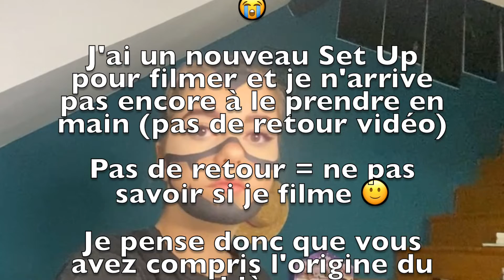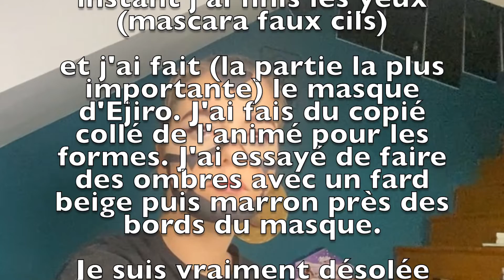KIRISHIMA EJIRO Make Up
Maquillage de Kirishima dans
(ceci est la reproduction du personnage à ma façon) 😉

Vous avez -10% sur tout le site avec " zooe13 "

 🤜🏼produits utilisés🤛🏼

Font de teint: Can't Stop Wont Stop (teinte light) NYX
Poudre: Can't stop Wont Stop (teinte light) NYX
Contouring: Contour  Spectrum ZOEVA
Anti-cernes: Infaillible L'OREAL (teinte chamois)
Blush: Glow Touch P2 (teinte 15 hibiscus)
Highlighter: Elizabeth MARTINECOSMETICS
Sourcil: Brow Fixer BEAUTY BAY

Palettes yeux:
- Précieuse Tchoin MARTINECOSMETICS

Mascara: Size UP SEPHORA
Eyeliner: Hydra liner SUVABEAUTY
Rouge à lèvre: Liquid Lipstick Matt (teinte Mortitia) MARTINE COSMETICS
Fards à eau : Amazon